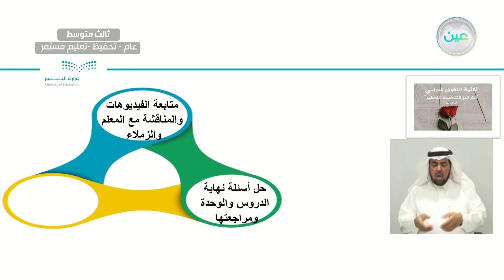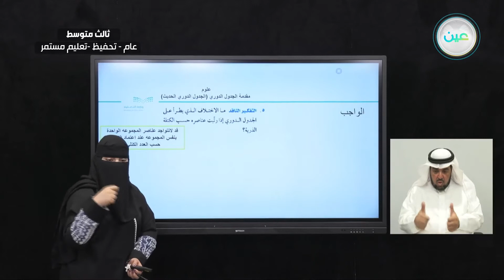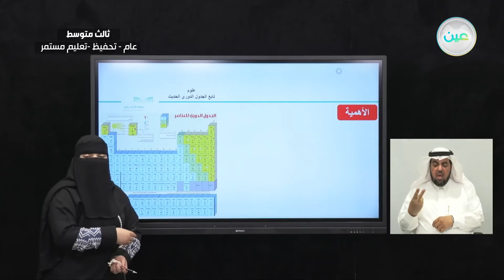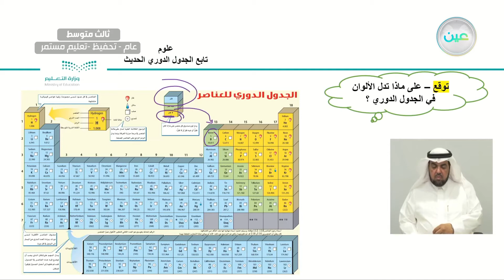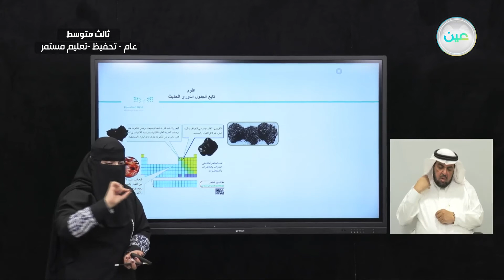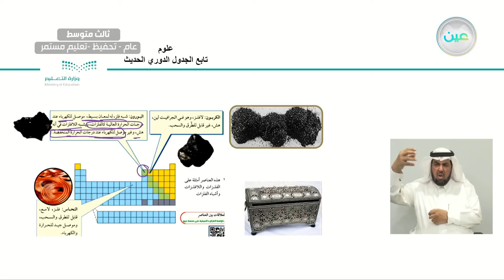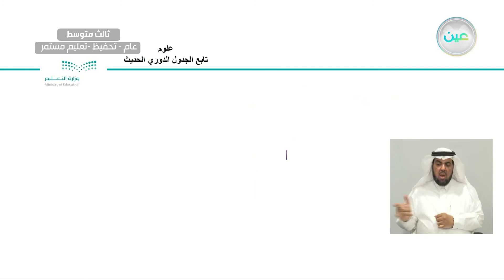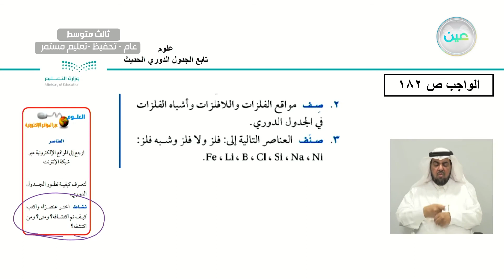(تابع الجدول الدوري الحديث ) - العلوم - ثالث متوسط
الحصة الثانية - الأثنين - الأسبوع الرابع  - ثالث متوسط